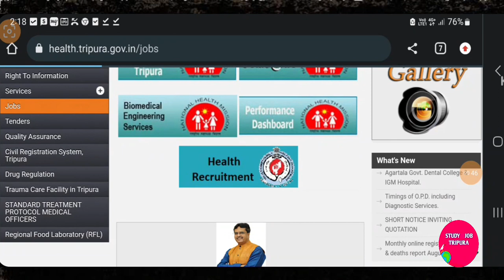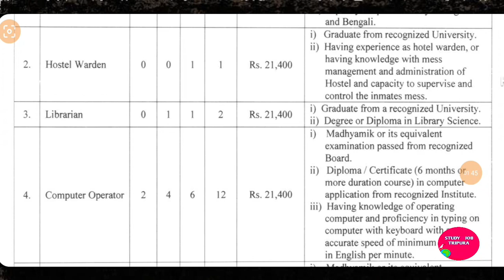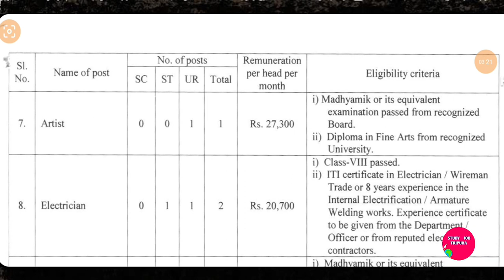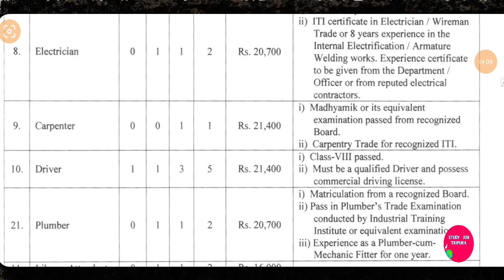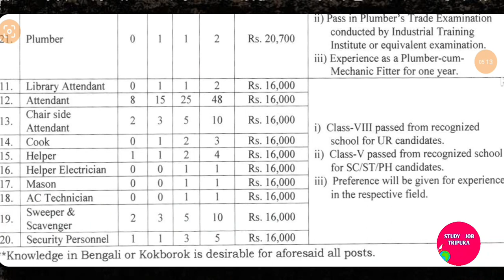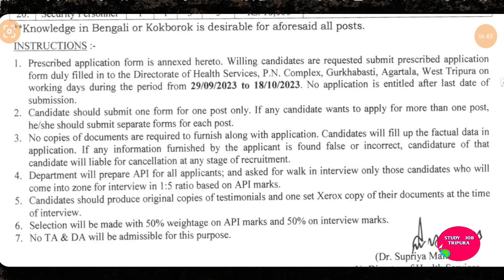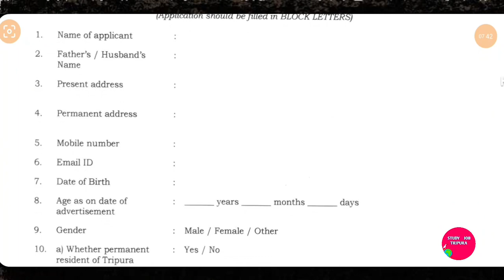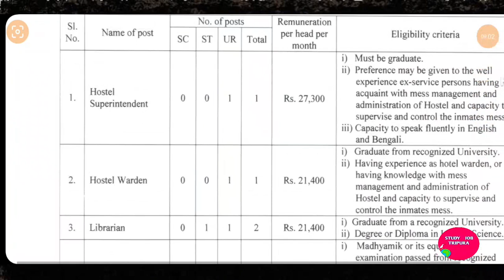ত্রিপুরার স্বাস্থ্য দপ্তরে Group - C & Group- D Staff নিয়োগ ।। Latest Government job in Tripura।।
**Application form